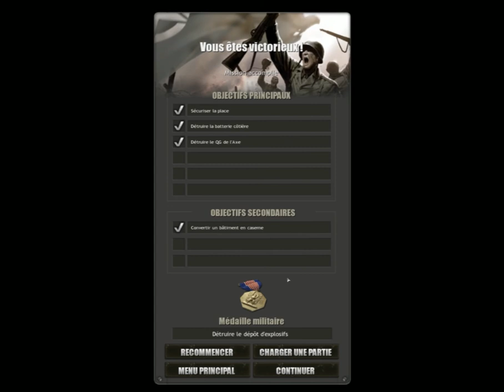Company of Heroes: Cherboug Partie 2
Able doit prendre les docks de la ville.